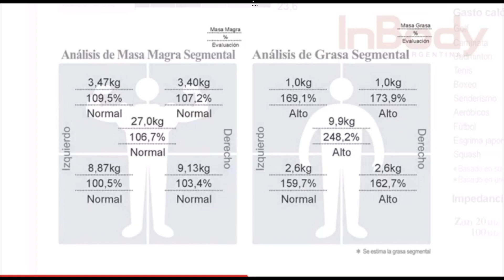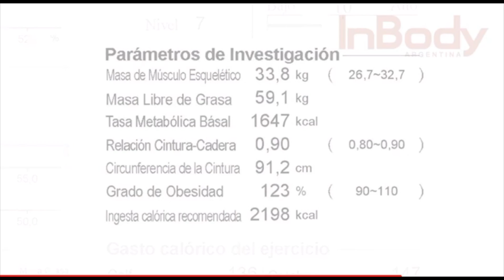InBody 270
Nexo Fitness Center Panamá